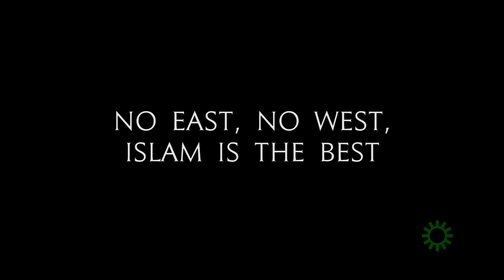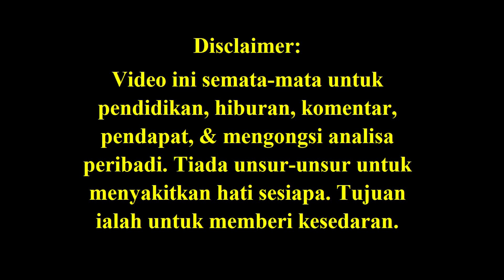No East, No West, Islam Is The Best (A Malaysian UK Student body slogan circa 1970s)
The Federal Constitution is supreme.
Why 'harmonise' the syariah and civil laws of Malaysia?
Is the islamisation of Malaysia by making civil laws syariah compliant?
Soon...the ulamas will rule over & above our judges
Source:
Credit notes: Thank you FB friends, Patreon sponsors, Fahmi Reza,  Zunar, alternative newsmedia, , YouTube videos, Malaysiakini, The Star, NST, Astro Awani, Berita Harian, Utusan Malaysia, Reuters, Channel News Asia, Reuters, Suara Rakyat Malaysia for their pics/video clips/articles, if used.